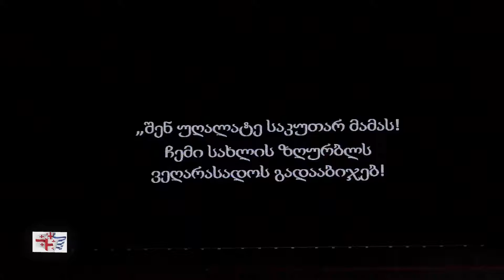სააერთაშორის თეატრალური ფესტივალის გახსნა